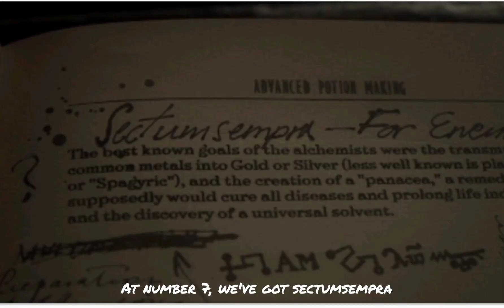Top 7 most powerful spells in Harry Potter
In today's video, we're going to talk about the top 7 most powerful spells in Harry potter.